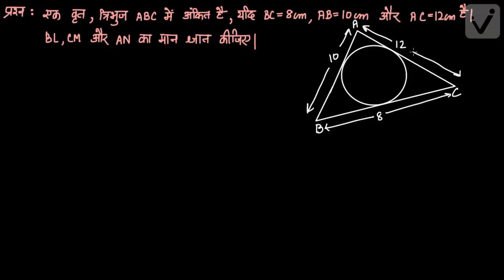वृत्त -2 (कक्षा -10)